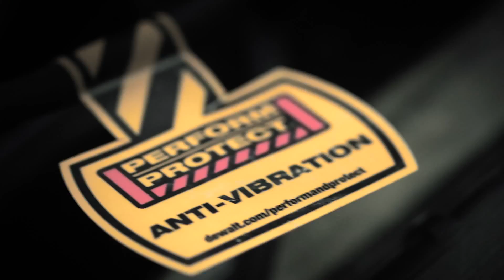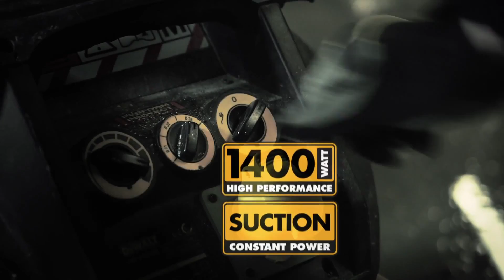DEWALT ΣΥΣΤΗΜΑ Perform & Protect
Σας προσφέρει αυξημένο έλεγχο των εργασιών σας και προστασία από τους κραδασμούς και την σκόνη